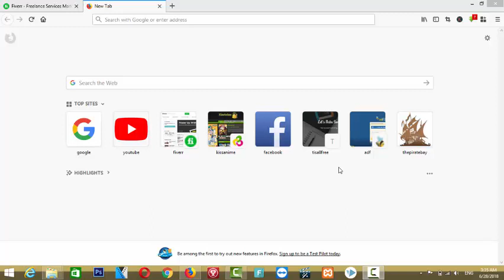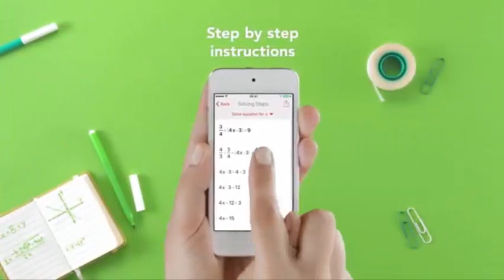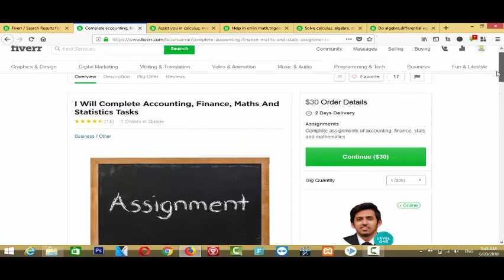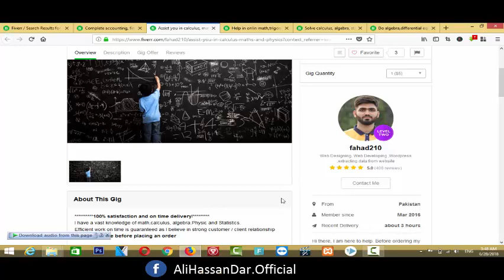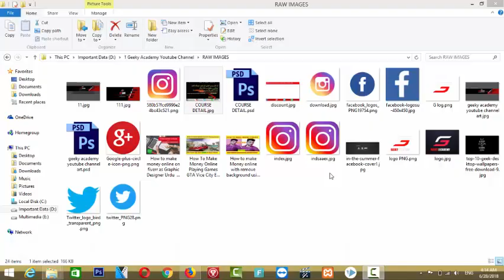PhotoMath App | App that solves math problems | Photo Math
Hello
Friends,
How are you,Hope you fine today video topic is most interesting and best video on youtube about How to solve math problem just scan then question with photomath app .This app have loats of amazing features and other secret thing that I will show you that,  This PhotoMath App How  Help Students solve math problem and Make Money Online with investment of money.so lets, watch our this video and start making money online..

GEEKY ACADEMY
Official How TO Make Money Online Free Training platform here I will share video about How to make money online and how to make money online without any skills. Geeky Academy is Pakistan number one Academy that teach students every single know about how to make money online. This is Dream of Ali Hassan Dar that, we educate our Pakistani youngster and provide knowledge How to make money online like today video topic is How to make money online with phot math app this is best math app for solve math problem. We can also complete assignment , Homework and other Math question just in second and we also provide service on fiverr just completing the Mathematic assignment , Homework and earn dollar easily I will give you step by step guide..

PhotoMath App Features:
photomath have online calculator for solve the problem. Photomath have handwriting scan smart scan  and amazing feature of photomath that I like most is its also provide knowledge of Graphical question and show graph. photomath camera calculator app is very useful to solve math question we can solve every math problem with photomath app . Our this video  PhotoMath App Can Help Students solve math problem | Make Money Online watch complete its complete Review of photopath app in simple urdu and hindi languages with english subtitle . Photo math app solve online math qustions very easy and also available on Google Playstore.

💥How To Make Money Online Playing Games GTA Vice City | GTA Vice City | Gta vice city game | Gta vc